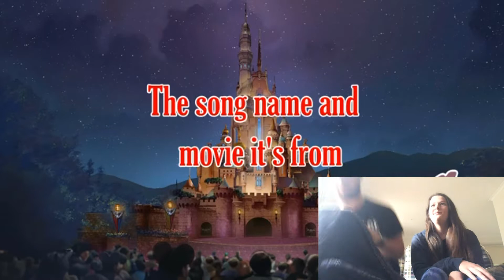Guess that Disney song with my girlfriend